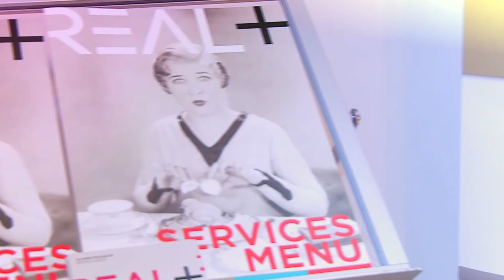ARPM 2016 Speakers: Just the Highlights - Part 1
At ARPM 2016, Elite Agent Magazine had a chat to some of the inspiring speakers of the event. In this video, we chat to Melbourne RE, Sarah Bell, Matthew Johnstone and Maria & Manos Findikakis.